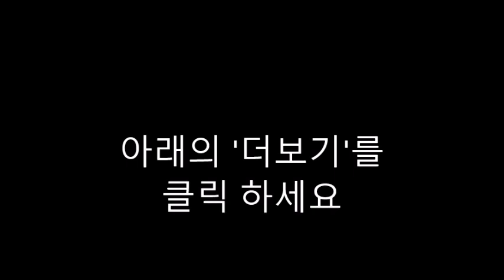AI 질문-8. Farm Stories for Kids!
Absolutely! Here are some questions suitable for a children's book about farm stories:

Who are the main characters in the farm stories?
Can you describe the farm where the stories take place?
What kinds of animals live on the farm, and what are their names?
Describe a typical day on the farm as depicted in the stories.
What are some of the chores the characters have to do on the farm?
Can you name some of the crops that are grown on the farm?
How do the characters solve problems or challenges they face on the farm?
What is your favorite animal character in the stories, and why?
Describe a memorable event or adventure that happens on the farm.
How do the characters show care and kindness towards the animals on the farm?
Can you think of a story where the changing seasons affect life on the farm? How do the characters adapt?
What lessons about hard work and responsibility do the characters learn on the farm?
How do the farm stories make you feel about farming and agriculture?
If you could visit the farm in the stories, what would you want to do first?
What do you think is the most important thing we can learn from life on the farm?
These questions should help young readers engage with the farm-themed stories, spark their imagination, and encourage discussion about farming, animals, and rural life.